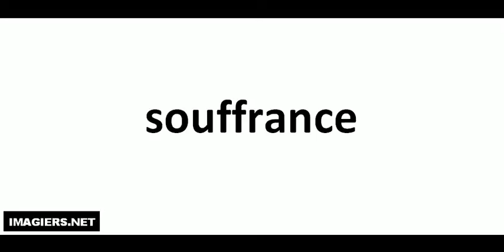Pronounce like a French